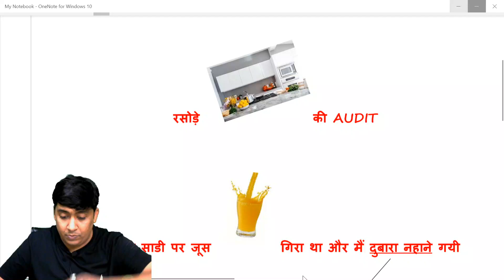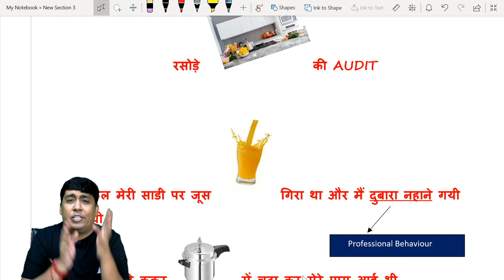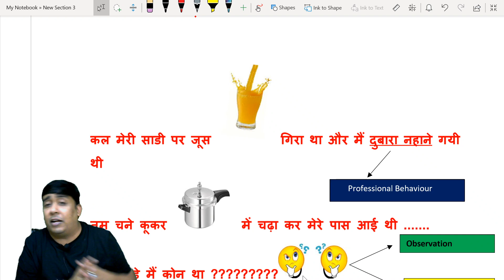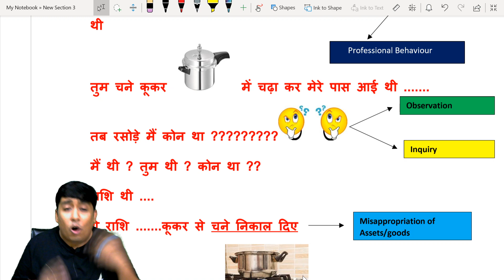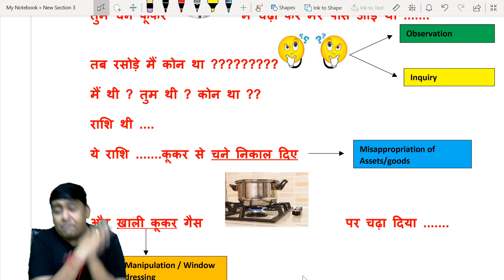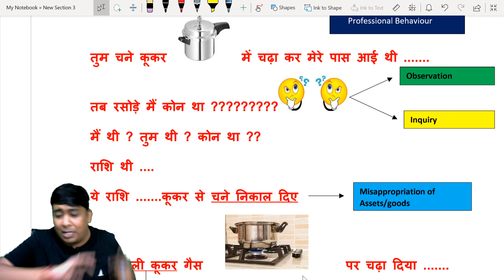रसोड़े की AUDIT | JUST FOR FUN | JAYESH BHANDARI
Beats Credit- Beats composed by Yashraj Mukhate has been used in this video. Purpose of this video is entertainment purpose  only not for any revenue purpose.